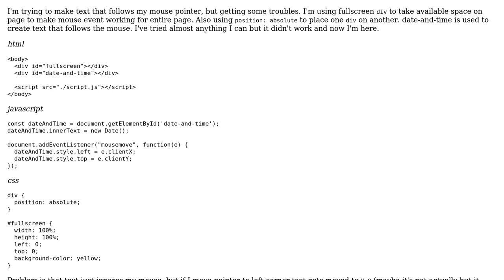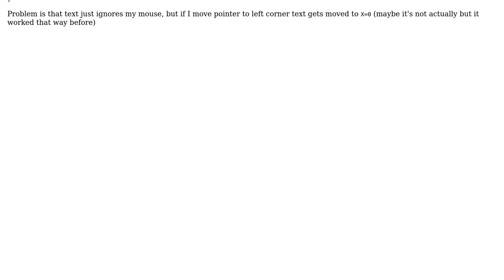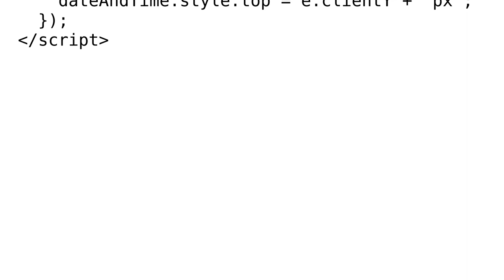How to link text to mouse pointer?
With thanks & praise to God, and with thanks to the many people who have made this project possible! You are responsible for your own actions.